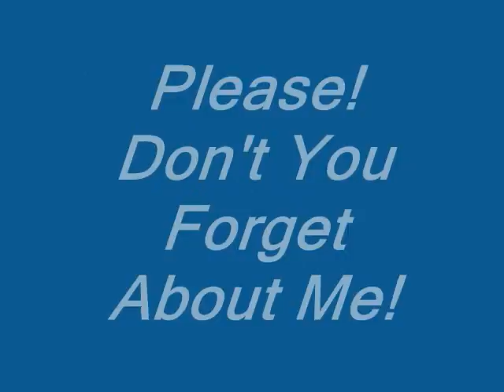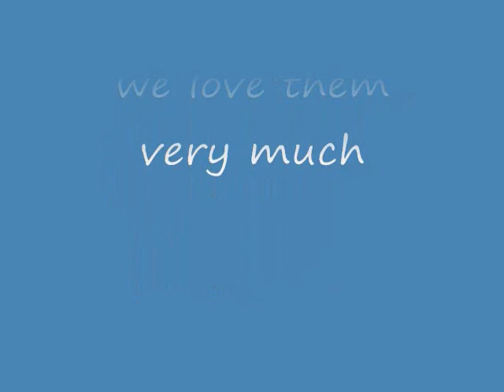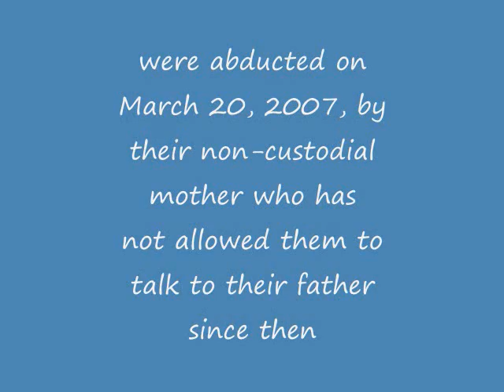Shema Israel - Missing Children - Endless Love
Yehezkel Hanan Bordaty, Israel Haim Bordaty and Yoshua Itai Bordaty were abducted on March 20, 2007, by Smadar Hameiry, their non-custodial mother, and taken to Sao Paulo, Brazil. Smadar Hameiry has not allowed the children to communicate with their father. So far, Brazil has refused to return the abducted children, in direct violation to the Hague Convention on the Civil Aspects of Child Abduction.